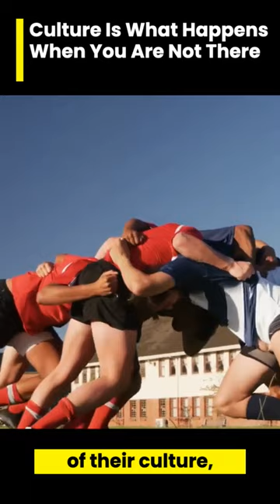Culture is What Happens When You Are Not There: Robbie Deans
Join us on a thought-provoking journey as we delve into Robbie Deans' perspective on culture: "Culture is what happens when you are not there." In this episode of Thoughtful Dialogues, we explore this compelling concept and its implications for leadership and team dynamics. 🏉🧭

When a leader steps out of the room, what remains is the true culture of the team or organization. This underlying principle, championed by renowned rugby coach Robbie Deans, drives our exploration of culture, leadership, and behavior in this video. 🕵️📚

From sports to business, this statement holds true. Whether you're a coach, a manager, a team player, or simply interested in the social dynamics that shape our world, this video provides a unique perspective on how culture develops and operates. 🌐🤔

Join '@ThoughtfulDialogues,' your platform for engaging, insightful, and enlightening conversations. We aim to spark curiosity, deepen understanding, and inspire thoughtful exchanges among our viewers. 🎥🔬

Knowledge is empowering, and understanding is the first step towards intellectual growth and insightful dialogues. 💌🌱

If you enjoyed this video, please 'like' it and share your thoughts on culture and leadership in the comments section. We're excited to hear your insights!